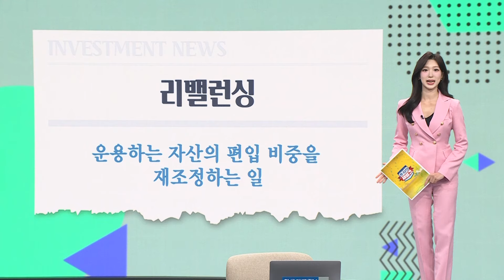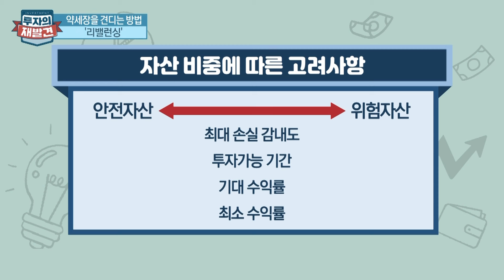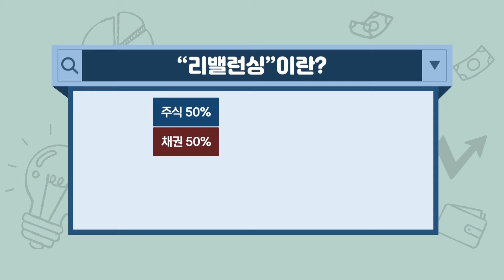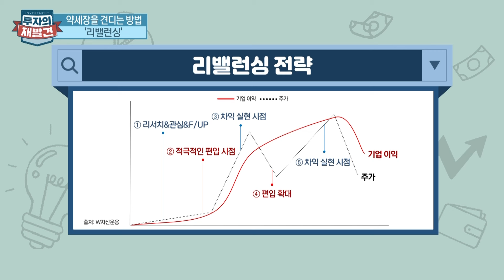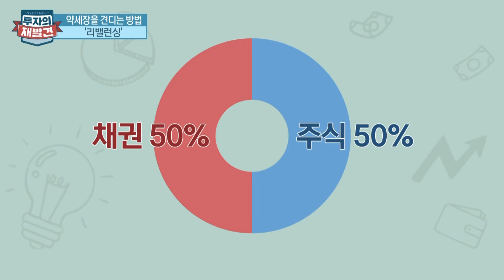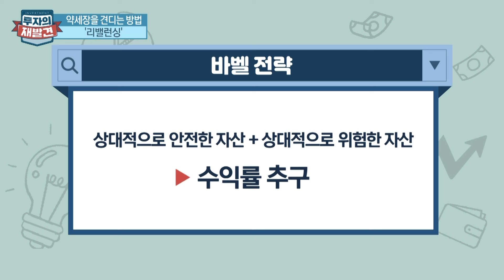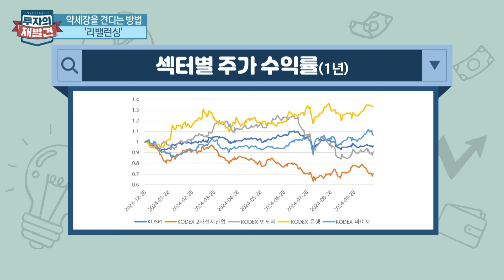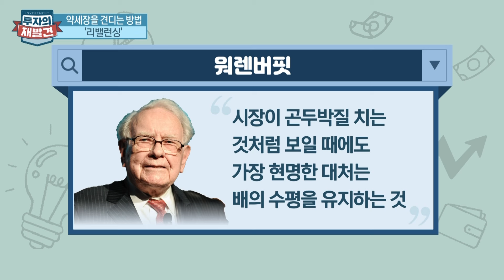[투자의 재발견] 리밸런싱의 비밀, 사놓고 묻어두면 망한다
여러분들은 투자, 어디까지 해보셨습니까?
돈이 없어서 문제지, 투자할 곳은 의외로 많습니다!
주식투자만 고수하셨던 당신에게 다양한 투자 방법! 쉽고 재미있게 알려드립니다~
오늘부터 매주 금요일! 투자의 재발견을 통해 투자 고수로 거듭나게 도와드리겠습니다.

요즘 자산 지키기 참~ 어렵습니다!
하지만, 어려울수록 돌아가라는 말이 있죠?
지금이 바로, 포트폴리오를 재정비해야 할 때인지도 모릅니다.

○최기훈 MC
○노현복 더블유자산운용 대표
○김도윤 삼성자산운용 자산배분운용팀 팀장
○김진아 캐스터